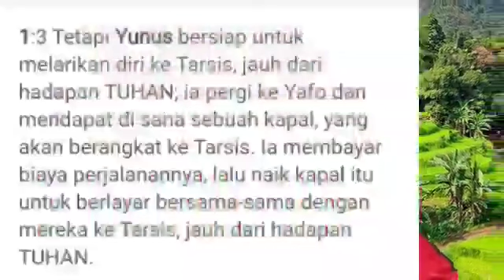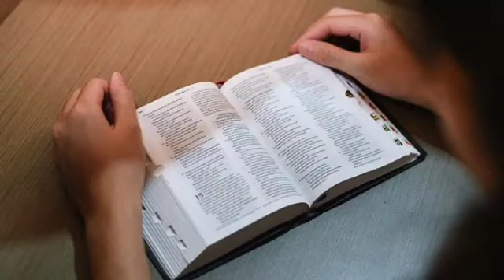Renungan Pagi Kristen Hari lni Tidak Hanya Mendengar Dormarina Sitanggang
Renungan pagi Kristen.
Dormarina Sitanggang,
Renungan pagi terbaru Kristen.
Renungan harian.
Khotbah kristen
Diharapkan melalui Khotbah bahwa kita tidak boleh hanya mendengar tapi harus melakukan perintah Tuhan ,kita harus jadi garam dunia.
 Dukung Chanel ini dengan :
komen # share komen.
  Chanel ini. berisi ,Renungan pagi, caver lagu rohani, khotbah Kristen, kegiatan sekolah sabat anak- anak ,kegiatan gereja .
 Doa pagi,
Ayat Alkitab,
Suara Injil,
saat teduh sebelum tidur,
saat teduh pagi,
renungan malam sebelum tidur,
doa malam kristen sebelum tidur
renungan pagi kristen hari ini,
doa pagi,
doa harian kristen,
doa kristen,
doa pagi katolik
renungan malam kristen hari ini, ini
renungan kristen hari ini,
doa pagi kristen hari ini
doa malam,khotbah kristen hari ini,
suara injil
renungan motivasi kristen,
motivasi pagi,
mezba doa,
pohon kehidupan.Advent